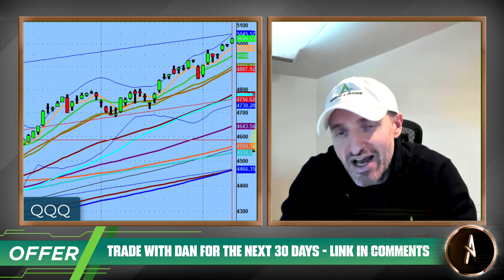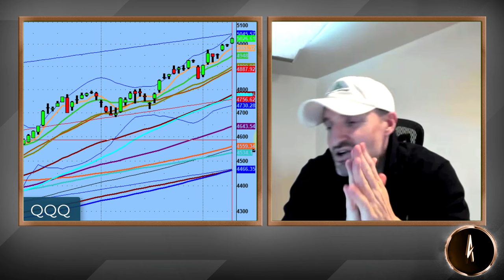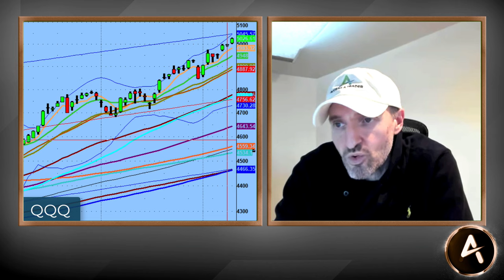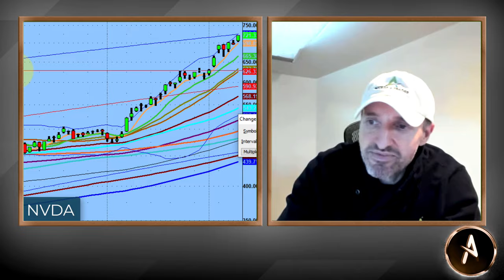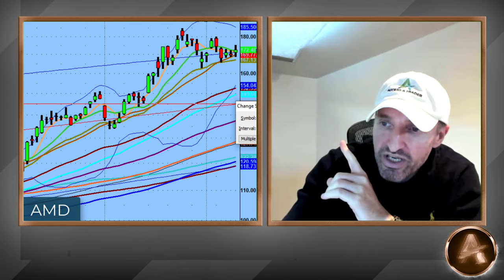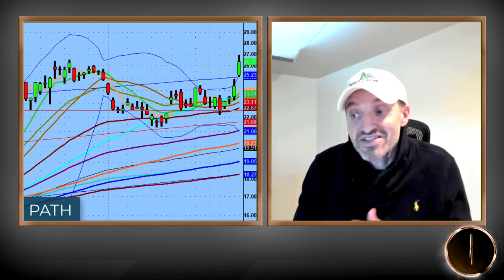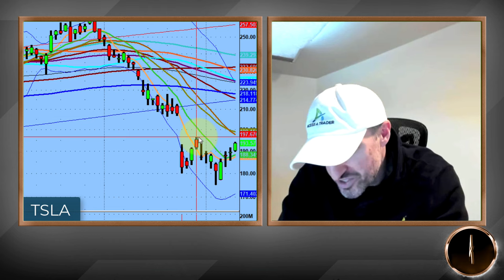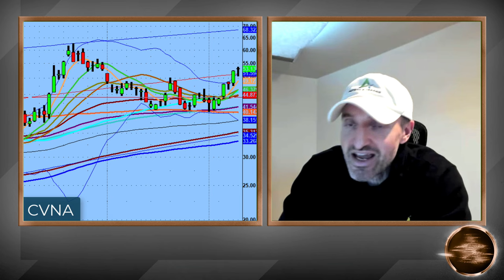Rabid Bull Market - Rounding Top Incoming? | Technical Market Analysis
The market didn't get rejected when $SPY went through 5k. The market continues to move higher. $NVDA and $AMD continue to push up and up.

What could all of this mean? Maybe a rounding top? The market won't crash in a day, or crash at all...but a downside is inevitable and I will be here to trade it.

Until then, should this market continue its rabid run...we will ride the wave.

Everyday our AAT Members trade what the market gives us not the market we want.

*Skip the trading motivation and find out why its the process that works! Test drive PS 60 Process for the next 30 days. See if it’s a right fit for you.

💚 COMMUNITY SUPPORT 💚